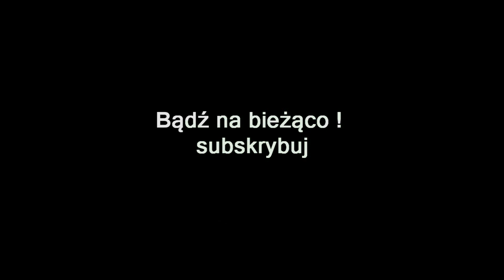ZAGRAJMY W IRATUS LORD OF THE DEAD (PC) #7 - ODCINEK 7 - TRUDNA DROGA DO BOSSA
Zapraszam serdecznie na 7 odcinek z serii zagrajmy w Iratus Lord of the Dead lub jak ktoś woli ( let's play ) .

Iratus: Lord of the Dead jest osadzoną w świecie fantasy grą RPG z elementami gatunku roguelike. W produkcji widać daleko idącą inspirację cieszącym się dużą popularnością grą Darkest Dungeon . Za stworzenie omawianego tytułu odpowiada rosyjskie studio niezależne Unfrozen.

W grze wcielamy się w tytułowego Iratusa – potężnego nekromantę, niegdyś pokonanego i „zabitego” przez wielkich bohaterów. Przebudziwszy się ponownie do życia i uwolniwszy z trwającej wieki niewoli, czarnoksiężnik postanawia się zemścić i przypomnieć zgnuśniałemu obecnie światu,
czym jest prawdziwe zło.

Naszym zadaniem jest podbicie świata z pomocą armii nieumarłych (m.in. szkieletów, zombie, banshee czy wampirów). Podobnie jak w Darkest Dungeon, swoje czeteroosobowe oddziały poprowadzimy do boju w ramach rozbudowanego, turowego systemu walki. Starcia charakteryzują się wysokim poziomem trudności i wymagają stosowania odpowiedniej taktyki, a także sprawdzenia słabych punktów wrogów.

W przerwach pomiędzy walkami rozwijamy naszą bazę i uzyskujemy dostęp do nowych zdolności. Gracz może wybierać umiejętności z czterech drzewek rozwoju (alchemia, magia, gniew oraz zniszczenie). Jest to o tyle ważne, że protagonista również bierze bezpośredni udział w walce. Łączna liczba dostępnych talentów jest bliska stu.

W związku z charakterystyczną profesją głównego bohatera, nowych podwładnych nie rekrutujemy, lecz tworzymy ze szczątków poległych wrogów, które gromadzimy po walce niczym tradycyjne surowce do craftingu. W grze znajdziemy kilkanaście typów poddanych - każdy z nich posiada sześć odmiennych zdolności.

Iratus: Lord of the Dead posiada atrakcyjną, dwuwymiarową oprawę graficzną, opartą głównie o rysowane plansze i sylwetki postaci.

Premiera 23 kwiecień 2020 ( PC )

gramy w Iratus Lord of the Dead
zagrajmy w Iratus Lord of the Dead
let's play Iratus Lord of the Dead
gameplay Iratus Lord of the Dead
gameplay trailer Iratus Lord of the Dead